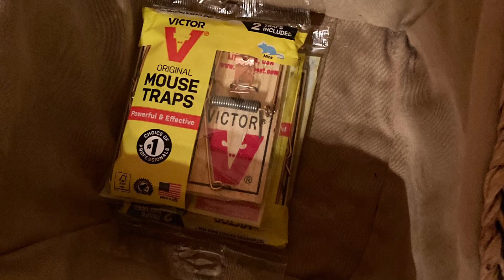Chubby Darter Tournament of Champions - Lake Nelson 2023